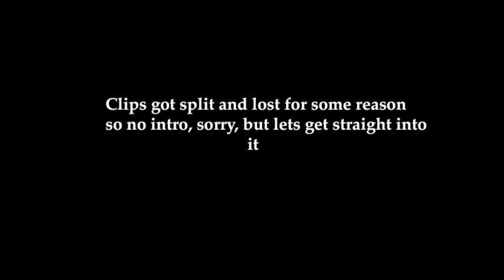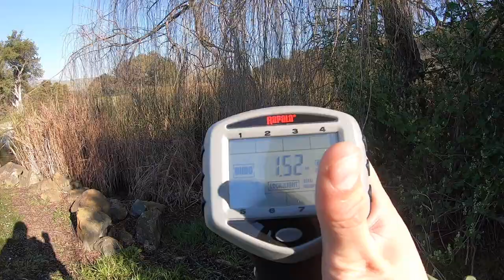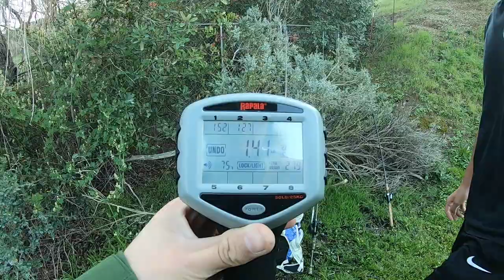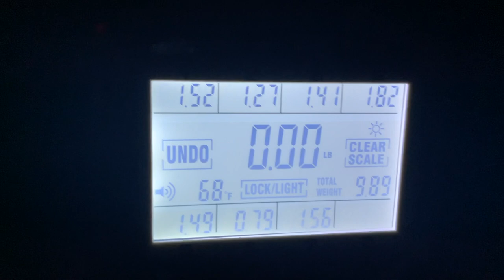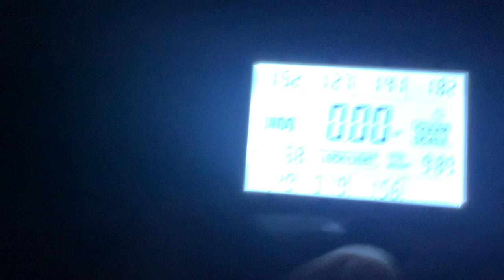Mini Golf Course Send with the Boy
Just a mini plain and simple send with the boy to a golf course hope y’all enjoy.